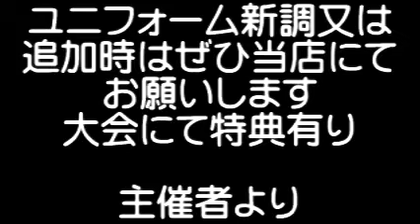草野球大会/大阪北リーグ軟式野球連盟/8.29.2-6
大阪北リーグ野球大会・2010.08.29・グルッポG対ＳＨＩＢＵＴＡＮＩ・開催 万博スポーツ広場